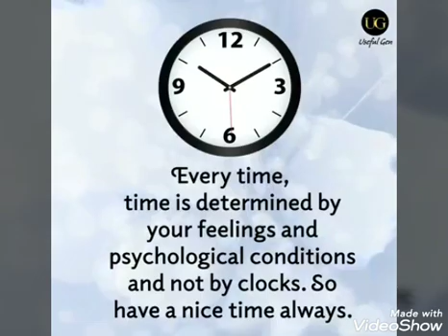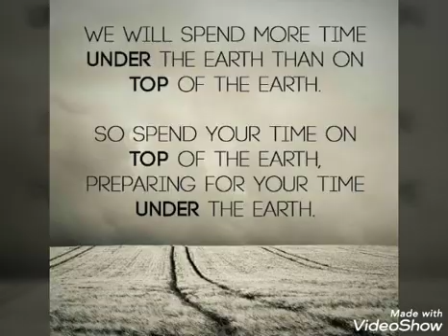Time explanation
Please use it as much